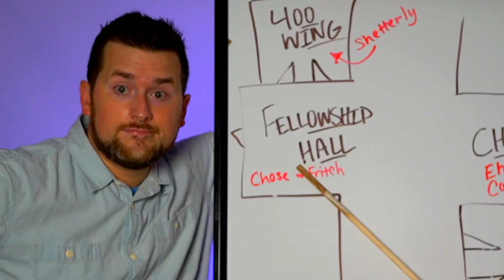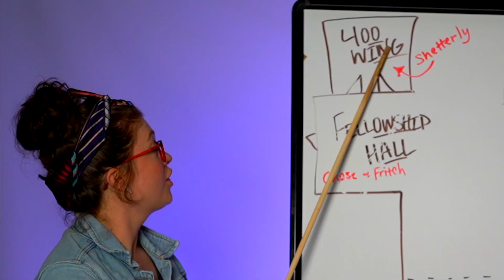Not Announcements with Dan & Laura, Sunday, May 31, 2020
Welcome to "Not Announcements with Dan & Laura!" Today, is Sunday, May 31st, 2020, and these are your "Not Announcements" for the week!

1. Emmanuel Reopens next Sunday, June 7th for our church family to come back and worship in person at 10:30am! When you come back we will be practicing social distancing. That means we get to see each other while staying 6ft. apart, utilizing face coverings, and having a touchless service.

2. When we come back next Sunday, we will be worshiping together in 4 different locations in the building. Your deacon will contact you to let you know if you are meeting in a location other than the auditorium soon. The deacon care groups that will be meeting in different rooms are listed below:

Chapel - Duane Ehlers & Andy Caputo
Fellowship Hall - Brian Chase & Joel Fritch
Room 400 - Aaron Shetterly

3. We need more volunteers to help us shoot videos for VBS & Children's Ministry! If you could teach a lesson, do some magic, be funny, play music, or perform with puppets, please text Pastor Dan to help: .

4. Please pray with our missionary, Tim Vermilyea, for North American Church Planting this week! Be looking in your email for reminders.

Until June 7th, everyone is still encouraged to watch online at home. For more info about our Reopening Plan,

Here at Emmanuel, we care about our people, and we realized that nobody likes announcements. So we decided to do "Not Announcements" because everybody will watch that. Remember, "The Best Announcements Are Not Announcements!"

As we worship today, sermon notes & resources for adults can be found